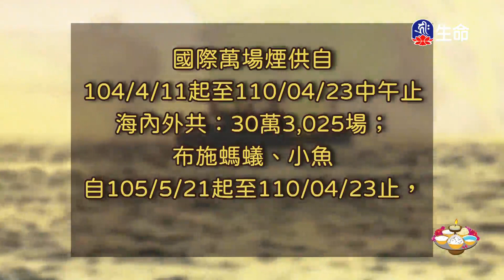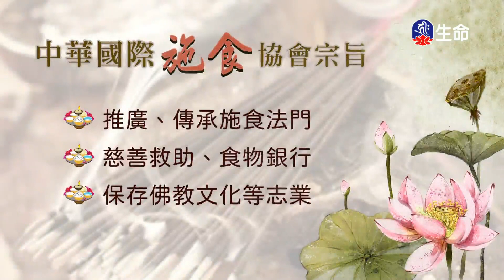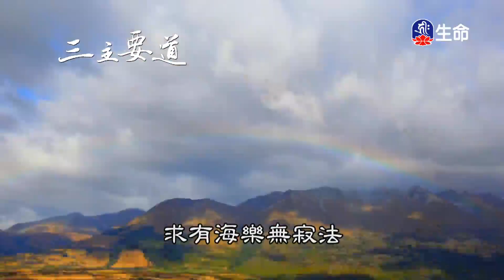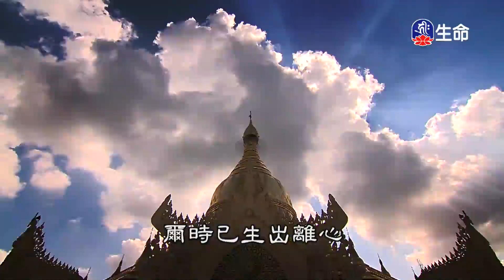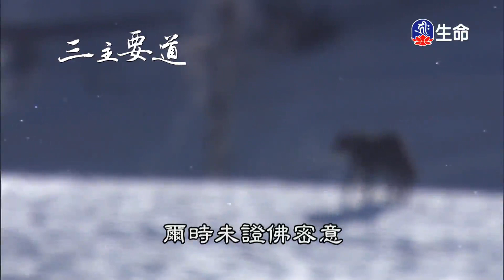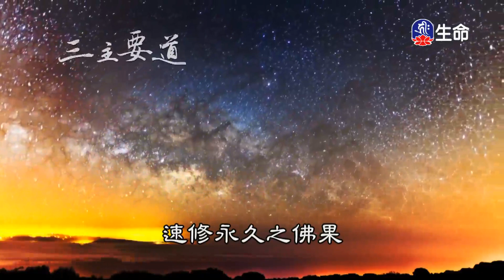百段引導文教授(15)_第十七世大寶法王_(lifetv_20230314_20：00)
第十七世大寶法王_百段引導文教授(15)。